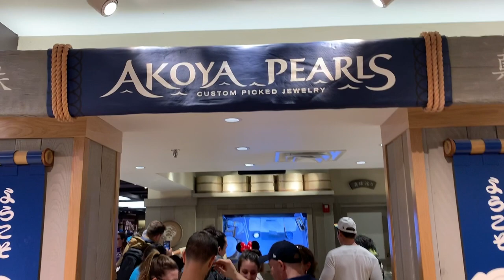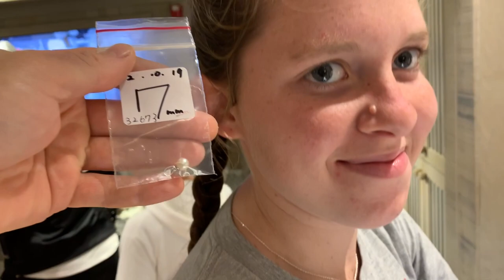EPCOT making dreams come true Episode 23